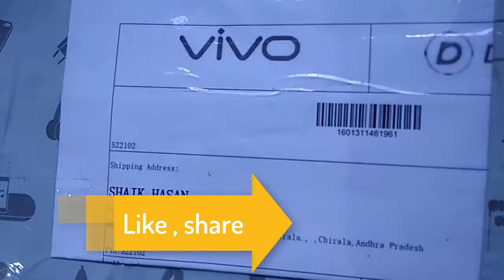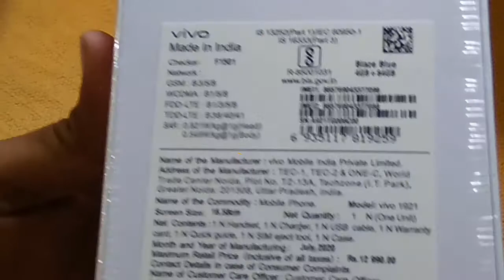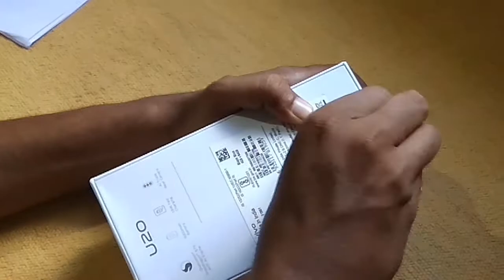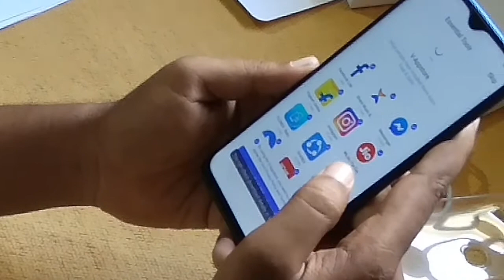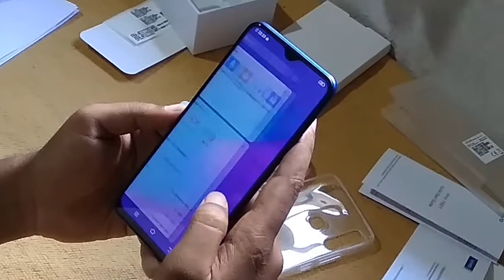Vivo U20 mobile Unboxing